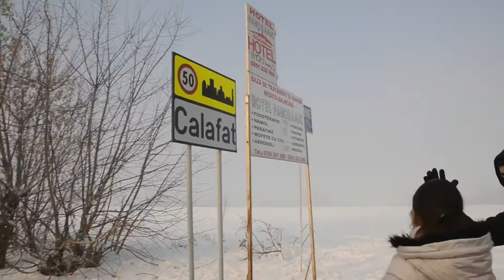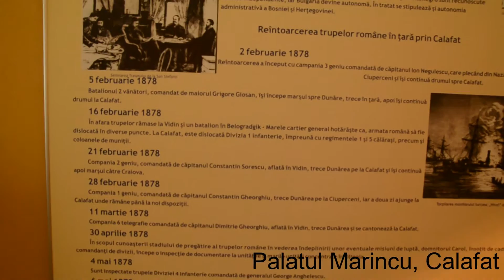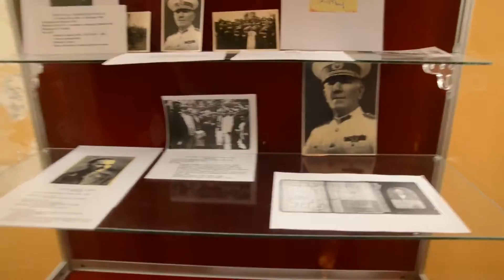Realitatea ZZ #3 Calafat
Privește și zâmbește! :D Ai aici realitatea de zi cu zi a echipei Zig Zag prin Romania. Fie că e iarnă sau vară, ploaie sau soare, viscol sau caniculă, noi iți servim săptămânal peripețiile trăite în călătoria prin România. Participă și tu la distracția în Zig Zag! Fii alături de noi în fiecare joi seară.
Să-i dăm drumul! Realitatea ZZ îți curentează săptămâna!